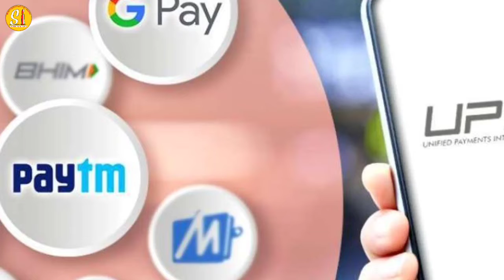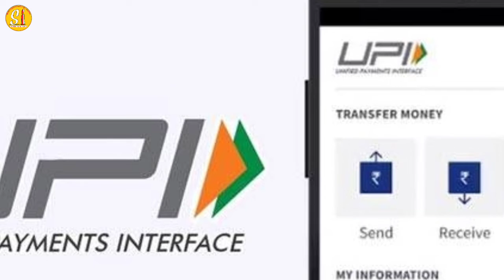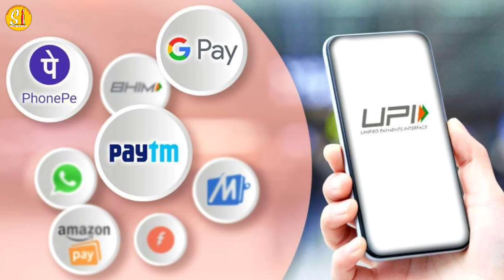UPI Fraud Se Kaise Bache | Online Fraud Se Kaise Bache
Is video mein bataya Gaya Hai upi fraud Se Kaise bache

Hi
(Strong information)

Online froad Se Kaise bache
Kaise bacha jaaye upi froad se
Upi froad kya hai
Kya hai upi froad
Upi froad Se bachne Ke char tips